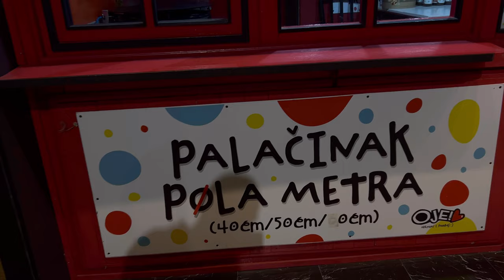Odmor od ODMORA ! Pravac ZLATIBOR | Planina bez snega VLOG 1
Dobrodosli na kanal @lmtdedition
NIKADA! nemojte kliknuti ovaj link